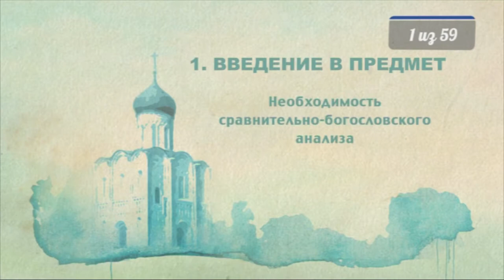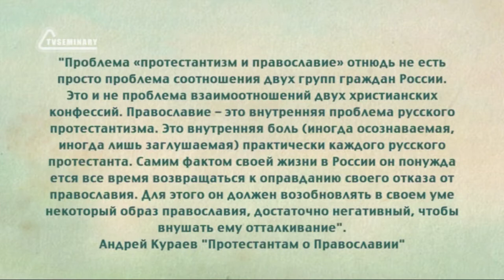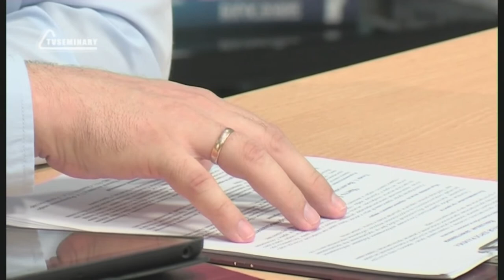PT516 Введение в православие для протестантов 01 Введение в предмет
Курс: PT516 Введение в православие для протестантов
Преподаватель: Павел Тогобицкий

Изучить этот курс вы можете на сайте: tvseminary.org
Обучение бесплатное.

Учебный курс "Введение в православие для протестантов" предназначен для начального знакомства с важными элементами истории, богословия, мировоззрения и практики Православной Церкви. Особое внимание уделяется становлению отличительных черт российского православия, современному состоянию Православной Церкви в России и православному учению об откровении и спасении. Через призму этих учений преподаватель Павел Тогобицкий рассматривает различия между православием и протестантизмом. Христианам-протестантам знание истории, богословия и практики Православной Церкви полезно в нескольких аспектах, таких как:
- разумное христианское служение в "православной среде" и лучшее понимание истоков и особенностей современной религиозной, культурной и идеологической ситуации;
- апологетика протестантского учения перед лицом православного богословия;
- критическое осмысление и развитие собственного богословия.